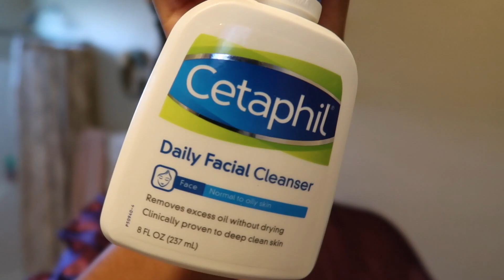Taking Out My Braids, Jamaican Food, Avocado Hair Mask | WEEKLY VLOG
Hope you enjoy this weekly vlog! ☺️

 ➤FASTEST Dry Twist Out Ever!

🖥CAMERA + EDITING↓
C a m e r a: Canon G7x Mark ii
S o f t w a r e: Final Cut Pro X
Li g h t i n g: Led Strip Lights+ Neewer Ring Light
E d i t i n g  H a c k s: Footagecrate.com | PicMonkey.com
C u r l   P a t t e r n: 4a/4b (i really don't know lol)
I n t r o/ L o g o: Me